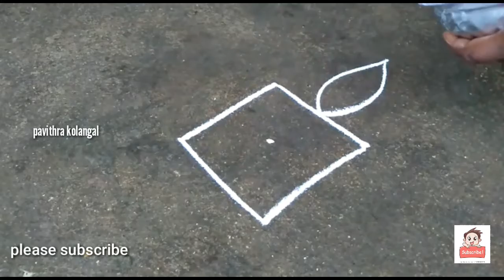Shivarathri special flower kolam easy rangoli design kolam// pavithra kolangal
iam  Pavithra baskar
There are many benifits of drawing kolam in front of the house.
It is auspecious and believes Godess Lakshmi enters the house if kolam is drawn.
Kolam brings lot of positive vibrations and energy to you and your home.
actually crushed Lime stone powder available at different parts of India.
People draw special rangoli designs for Festivals like Sankranthi (Pongal), Diwali (Deepavali), Vijaya dasami (Dasara).
It is a belief among the people that drawing muggulu infront of the house in the early morning soon after wake brings
People mix rice flour to lime stone powder and prepare their own kolam powder. Muggulu can also be drawn with rice flour only.